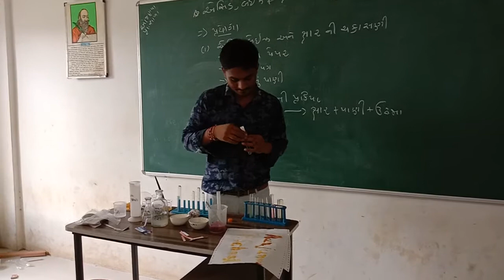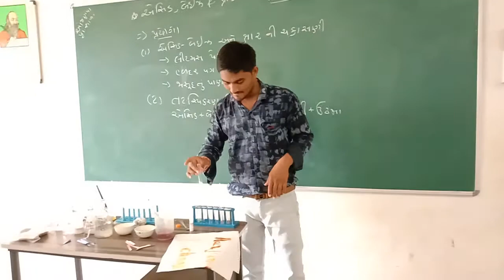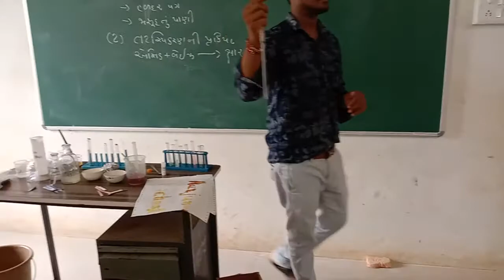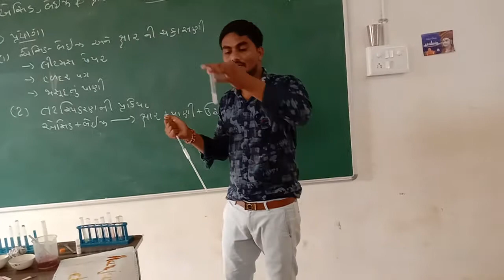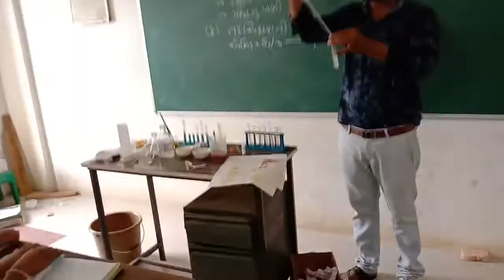Std-7, acid and base experinment in gujarati Part 3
Anjanva primary School, Dist-Mahisagar,
Atul M Vasaiya BSc BEd,